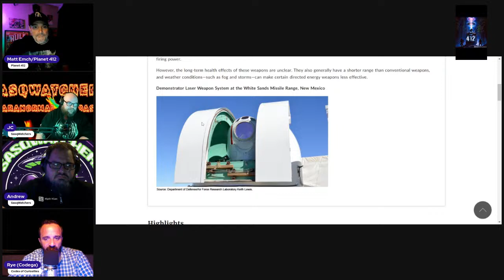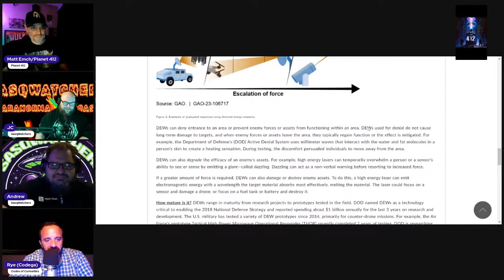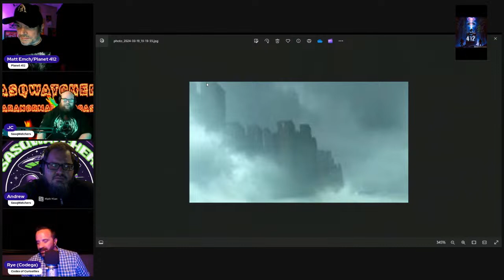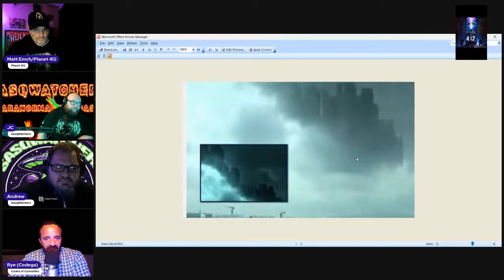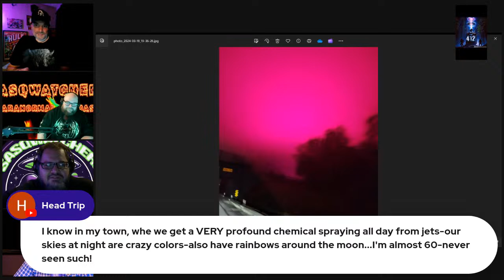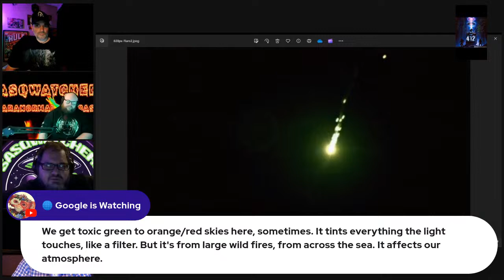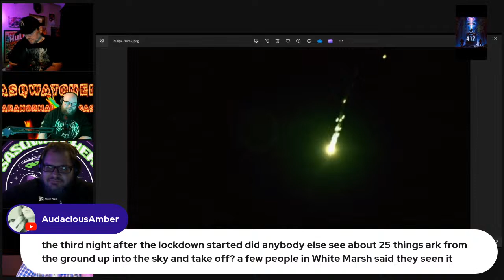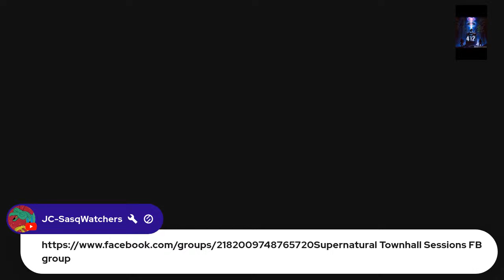HAARP DIRECT ENERGY WEAPONS!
Feeling Blue??  U better according to the POSSIBLE color of roofs that protect against these Energy Weapons!  Join Planet 412, Codega’s Codex of Curiosities & Sasquatchers Paranormal Podcast!